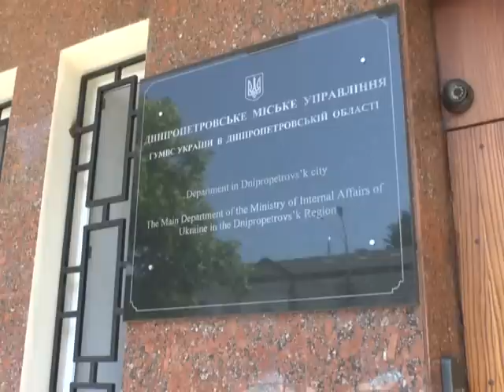Палестинец и сириец подрались в Днепропетровске